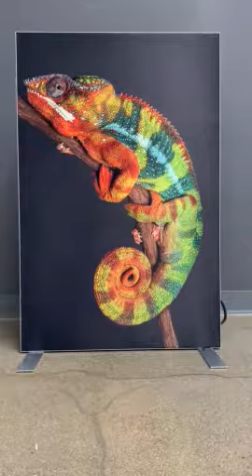iMBrite™ Dynamic Chameleon 2x3 Demo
Example of iMBrite™ DYNAMIC Chameleon. 2x3 panel RGB motion LED backlit graphic, approx 28"w x 38"h, with 1536 LEDs.